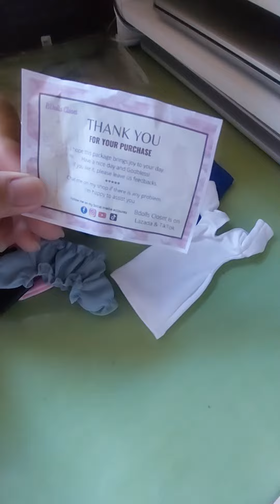New doll clothes. Unboxing only.